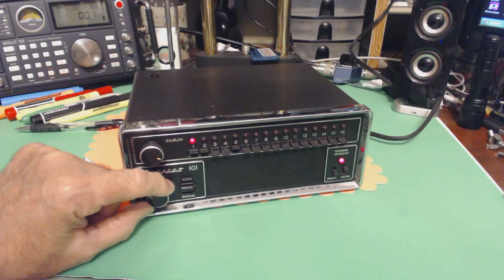TRRS #0720 - 1st Programmable Scanner Radio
This is one of the first programmable scanner radios, the Bearcat 101.